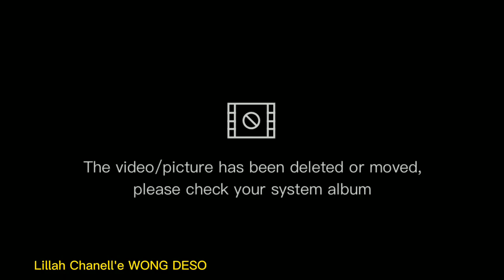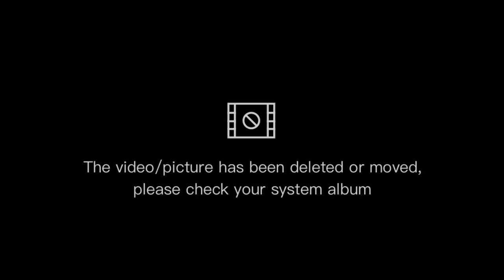ini dia JALAN dari kota Trenggalek Ke kec.KAMPAK-MUNJUNGAN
jalan menuju kampak-Munjungan..